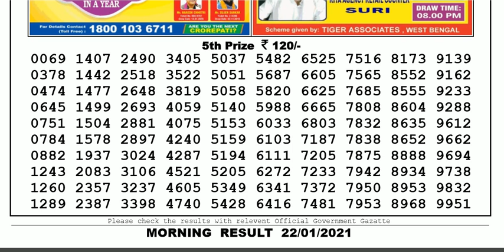Lottery Sambad Lottery Result 11.55am 22.01.20 Nagaland Lottery Live gdn